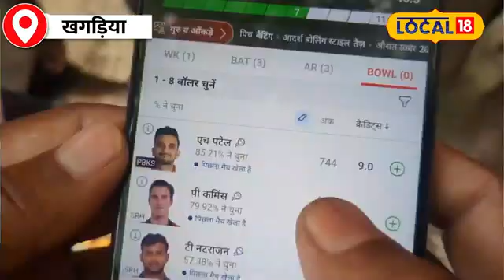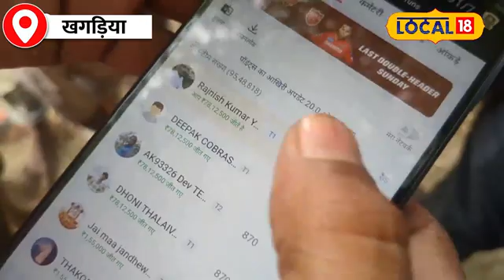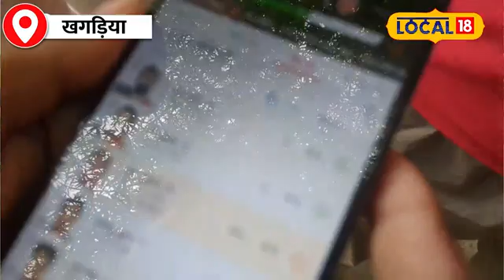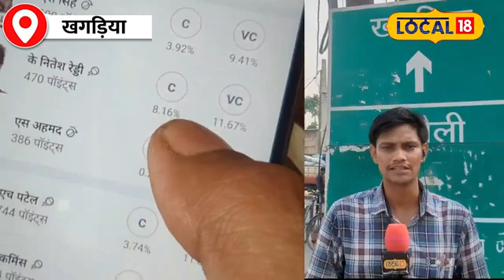IPL 2024: रातों-रात करोड़पति बना ये शख्स, Dream11 ने बदल दी किस्मत!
Witness the extraordinary journey of Rajneesh Yadav, a young man from Bihar, whose life took a dramatic turn thanks to his victory on Dream11, the popular fantasy sports platform. This inspiring tale showcases how Rajneesh transformed his sports knowledge into a lucrative opportunity, earning millions overnight.